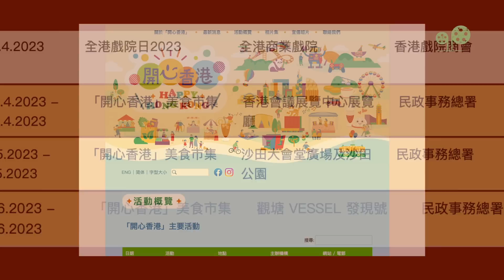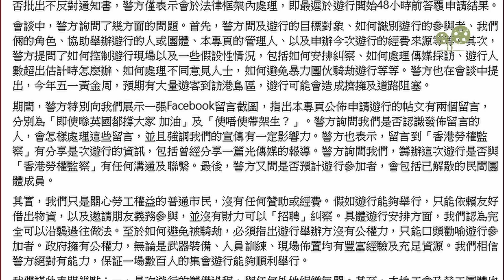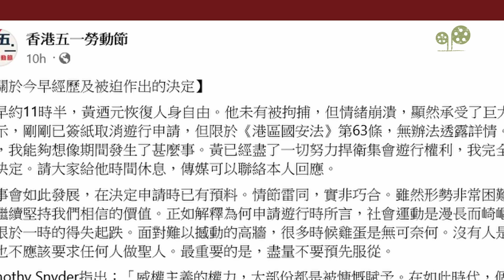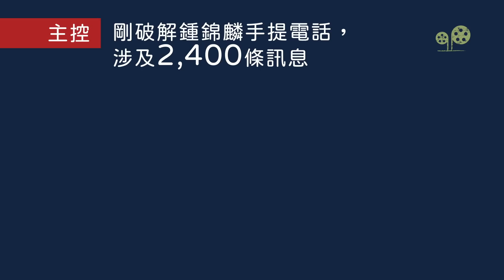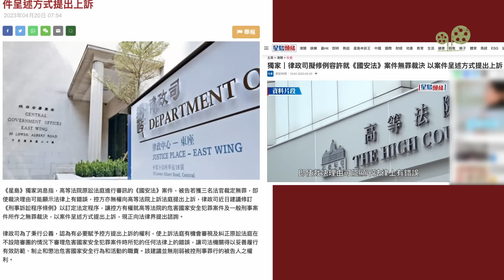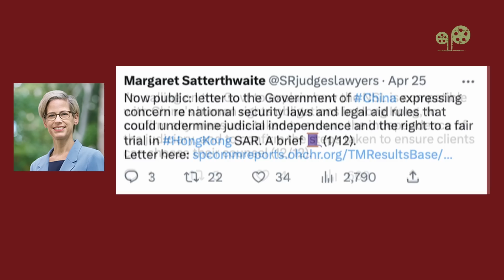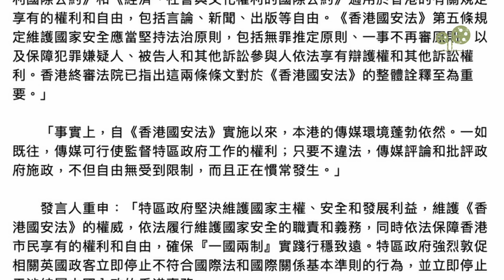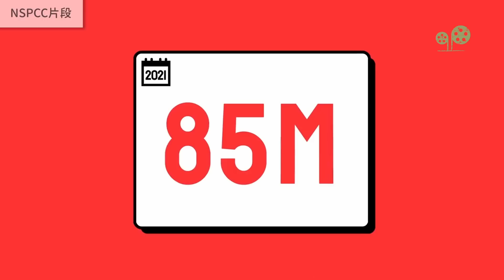兩邊走走 ｜撤勞動節遊行｜無罪或變有罪｜言論自由受限？｜綠豆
兩邊走走｜第42集｜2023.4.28

▌五一遊行申請終取消
國安法下不透露決定詳情

▌無罪裁決擬可被推翻
律政司研修例配合國安案

▌英網安法或年底生效
訊息棄加密業界憂礙言論

👉 訂閱綠豆YouTube 按右下角「超級感謝」表達支持！
👉 讓我們茁壯成長，每月只需HK$50！